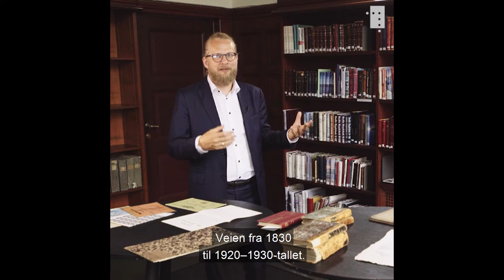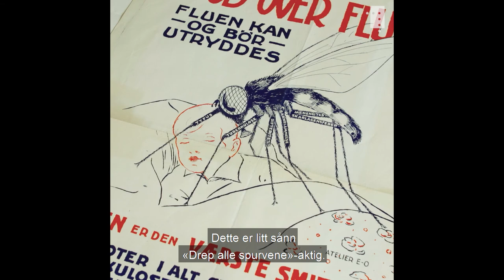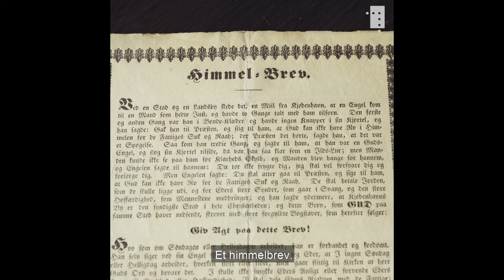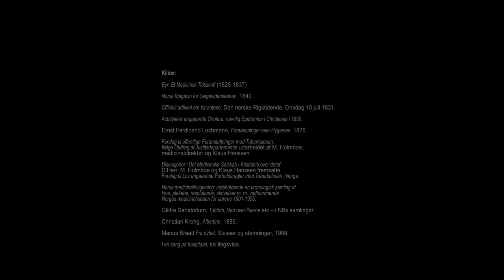Epidemiene og framveksten av helsevesenet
Hvilken betydning hadde epidemier som kolera og tuberkulose for framveksten av helsevesenet? Hvordan ble sykdom og smitte forstått på atten-og nittenhundretallet? Hvilke forbindelser kan trekkes mellom smitteforståelse og smittetiltak, vitenskap og politikk, opplysning og ideologi, individets frihet og statens myndighet? Hvordan gikk det til at staten gradvis overtok ansvaret for å forebygge og sikre befolkningens helse?

Nasjonalbibliotekar Aslak Sira Myhre møter idéhistoriker og forskningsbibliotekar Siv Frøydis Berg til samtale.